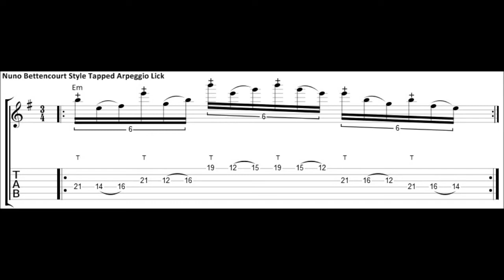Nuno Bettencourt Lick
Here's a two-handed string-skipping lick, very much in the style of something Nuno Bettencourt might play.
I really like these string-skipped arpeggio shapes (a la Paul Gilbert), and adding the tapping element really takes it over the top.
Check out this idea over the Em-C-D chord progression and let me know what happens. Thanks!